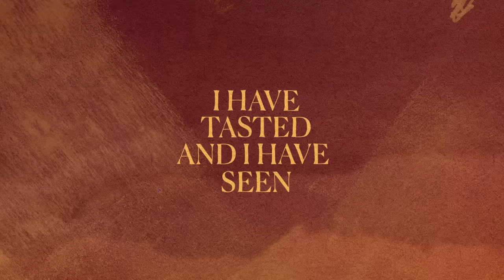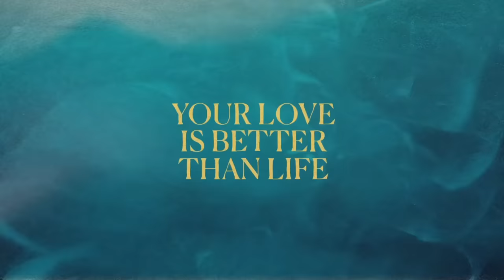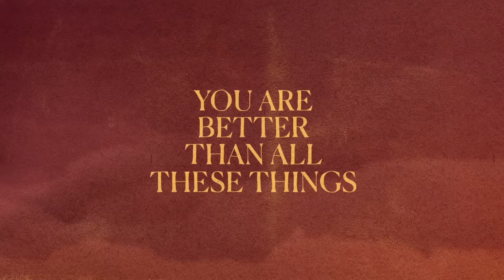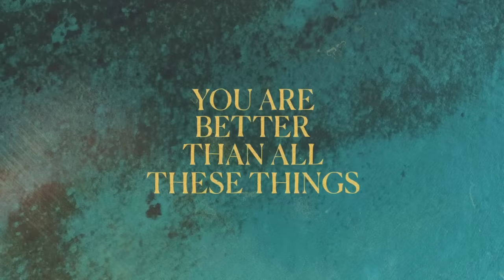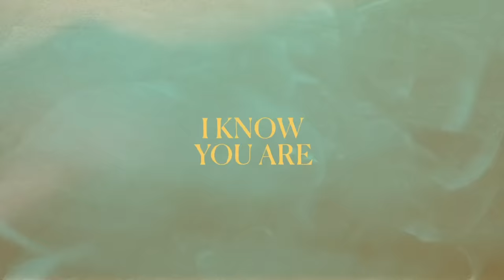Pat Barrett - Better (Official Lyric Video)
Official Lyric Video for ""Better"" by Pat Barrett

LYRICS

All the money that the world could hold
Mountains made of solid gold
Riches that could buy my dreams
You are better than all these things

The prettiest face to turn their eyes
Beauty that could hypnotize
The open doors that looks may bring

Your love is better than life
You are the well that won’t run dry
I have tasted, and I have seen

Power that could shake the moon
Most important one in every room
Status matched by only kings

Being liked and loved by everyone
Approval that outshines the sun
Cheered by all who think of me

I know you are better than all these things

Better than I can imagine
Over above what I see